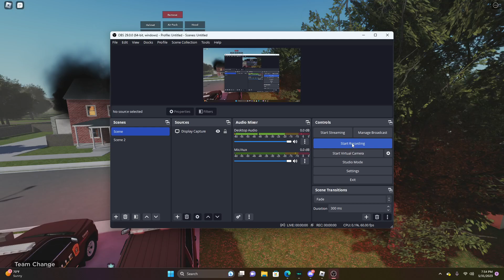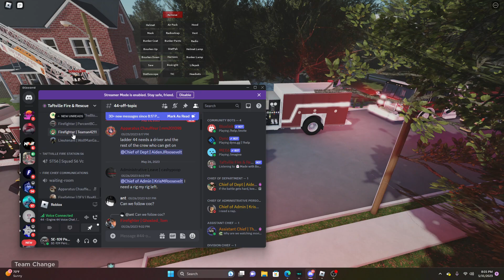First Structure Fire As A New Rank! Taftville Fire & Rescue.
I had to start recording late because we had to get out the door because on radio we heard single family house. GOT MORE TVFR VIDS COMING SOON!